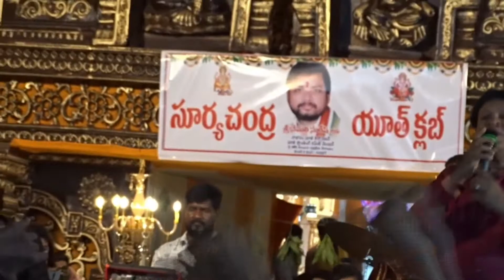dagudu moothalu aduthav song by clement Anna | hyderabad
puranapool poragani song
puranapool poragani song teju priya
puranapool poragani song dị remix
puranap0ol poragani song pad band
puranapool poragani song whatsapp
status
puranapool poragani song by clement
puranapool poragani song piano
puranapool poragani song lyrics
puranapool poragani song dance
puranapool poragani song original
clement anna ramulamma songs
clement anna ramulammo songs
clement anna songs dj remix
clement anna songs bonalu
clement anna songs new 2023
clement anna teju priya songs
clement anna new songs
clement anna folk songs
clement anna dj songs